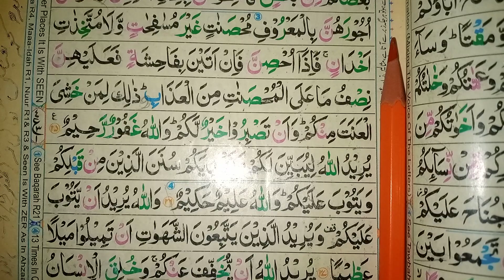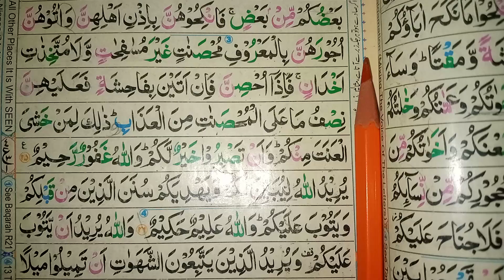Lecture 378 || Tajweed E Quran || تجوید سے قرآن سیکھیں